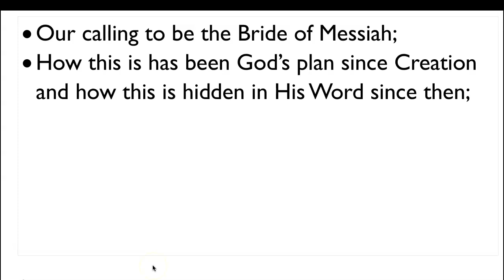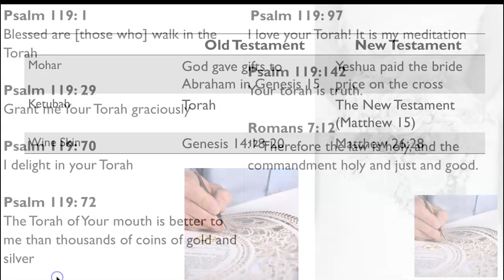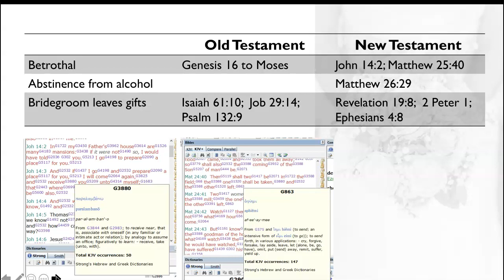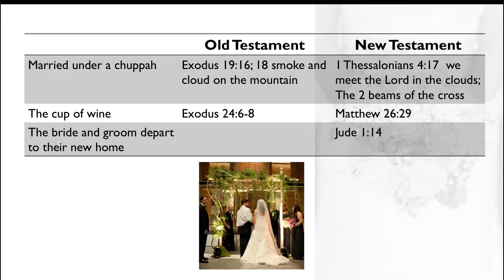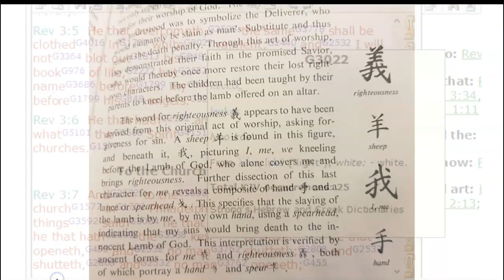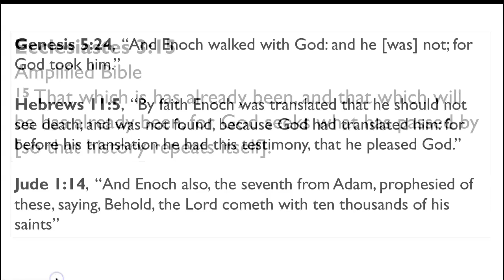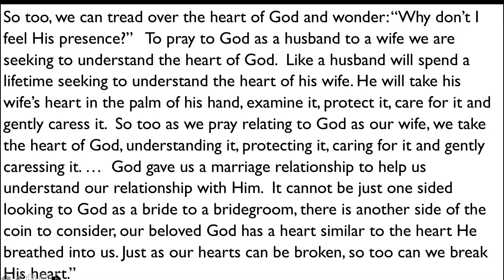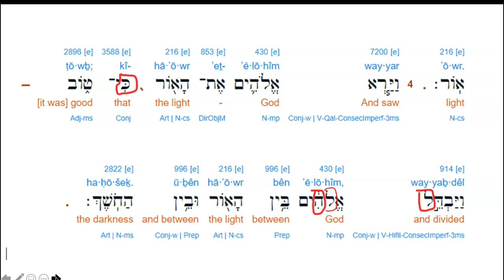Are you part of the Bride of Christ? Are you really ready for His return?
Those of you who know me, know that my calling is to be a watchwoman to help prepare the Bride of Christ for His return for His Bride.  Are you part of the Bride?  Do you want to be?  This video shows that it has been God's great plan from the very Beginning to find a Bride for His Son, Jesus-Yeshua.  This is hidden in types and typologies, in wedding traditions contemporary with Jesus and His disciples, and is even hidden in the very written words, right back into the first book of the Bible, interwoven into the text themselves.  The video will also show His very great love for us and His tender heart.  Personally, some of these revelations made me weep.  Do you really want to be ready for Him?  Do you really want to know His heart?  Watch to the end.  May this video help draw you deeper into His love and motivate you to do all you can to honour your calling to be His Bride and to prepare yourself for His soon return.  God bless you.